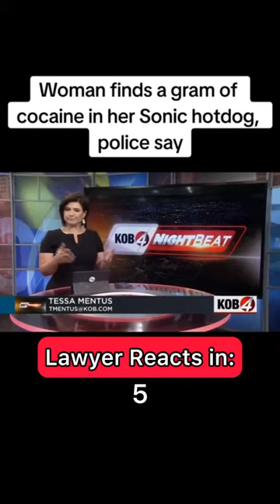Criminal Lawyer Reacts